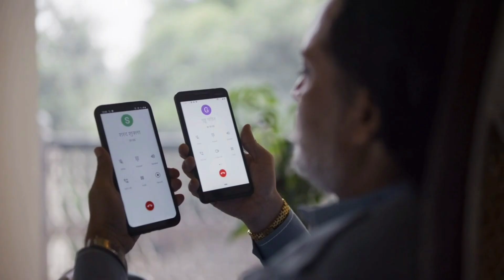Mirzapur Web Series Season 3 Explained In Hindi | Mirzapur 3 Series Episode 3-5 Explained In Hindi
Mirzapur Web Series Season 3 Explained In Hindi || Mirzapur Series Season 3 Episode 3-5 Explained In Hindi

Mirzapur Web Series Season 3 Web Series
Mirzapur Web Series Season 3 ending explained in Hindi
Mirzapur Web Series Season 3 Review In Hindi
Mirzapur Web Series Season 3 Episode 3
Mirzapur Web Series Season 3 episode 4
Mirzapur Web Series Season 3 episode 5 explained in hindi
Mirzapur Web Series Season 3 web series explained
mirzapur web series season 3 ending